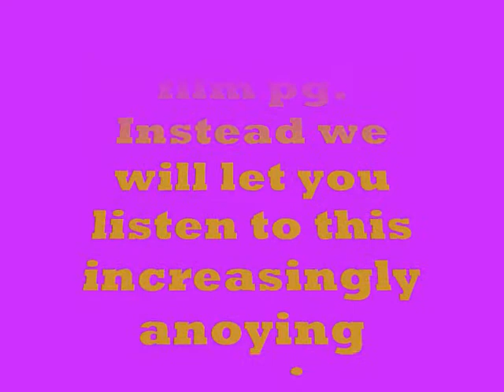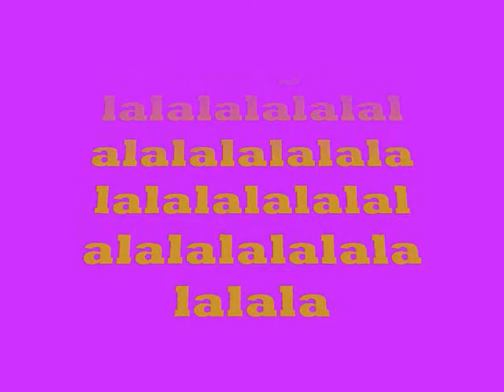Pinky vs Goldy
An epic battle